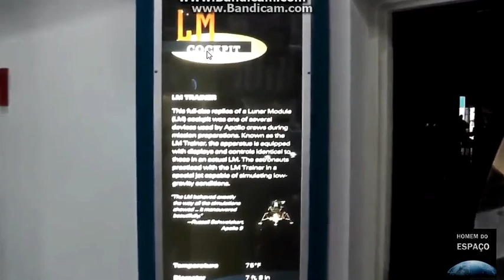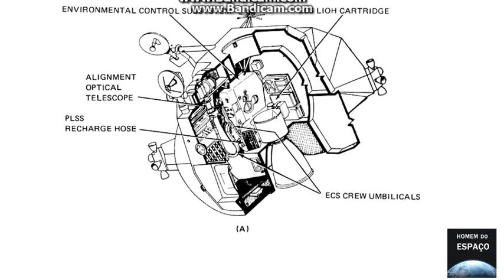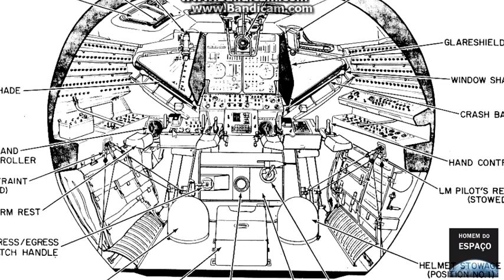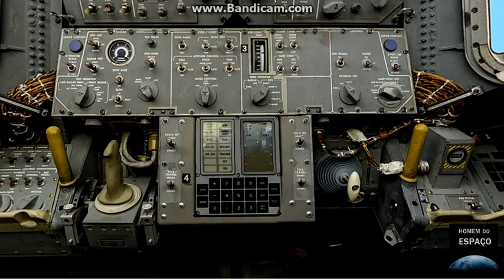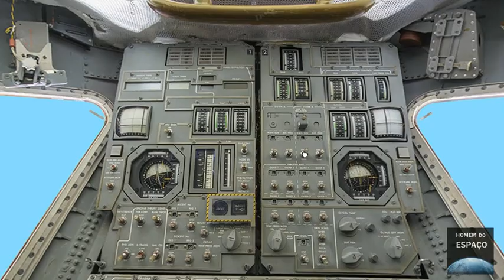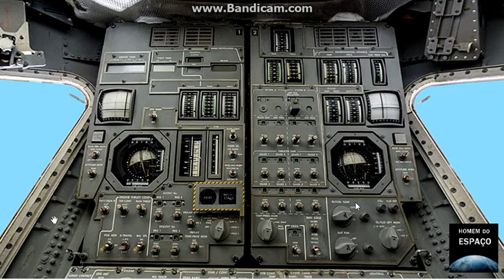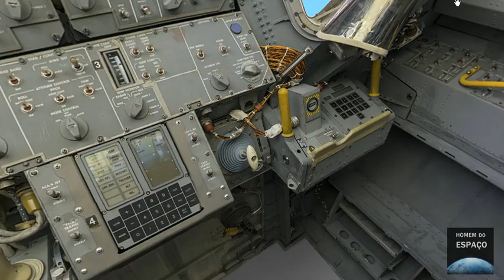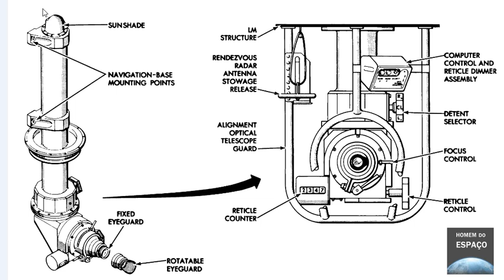Explicando o cockpit do MÓDULO LUNAR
Neste vídeo eu mostro alguns detalhes do interior da cabine do módulo lunar (LM) que levou os primeiros astronautas americanos à Lua, no Projeto Apollo. Atenção pois o layout da cabine variava de exemplar para exemplar, e este 3D não apresenta todos os equipamentos instalados nas várias espaçonaves lançadas. Perdão pelo áudio, em breve vou remasterizar.